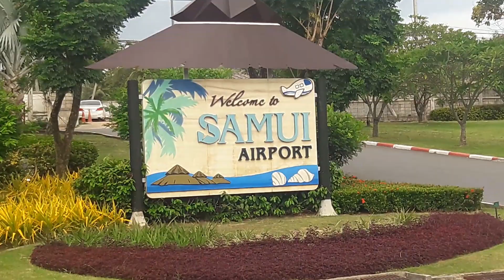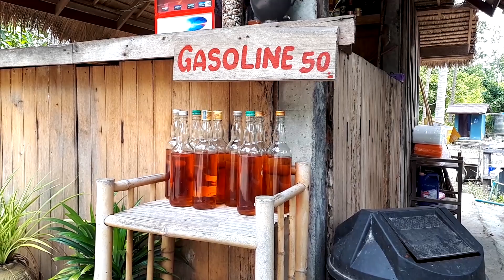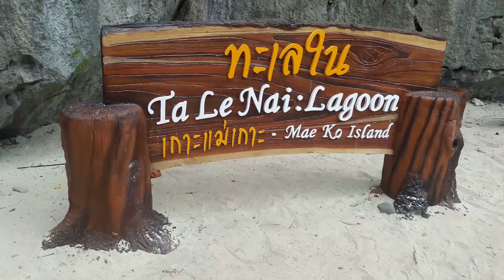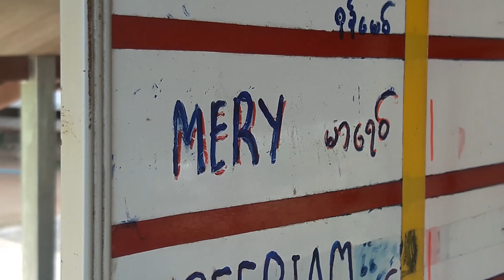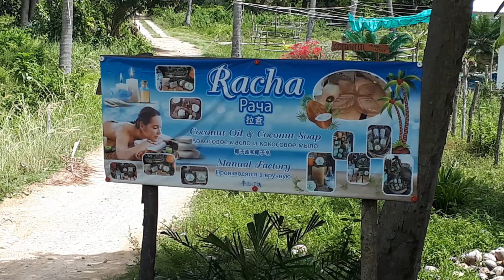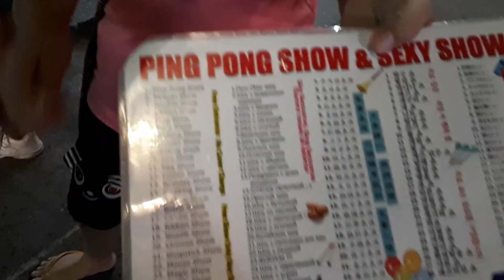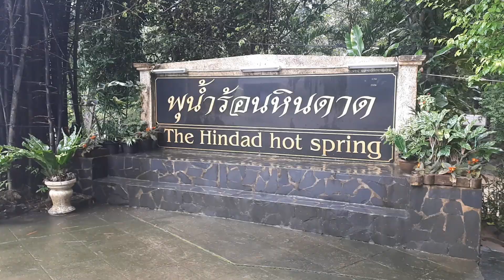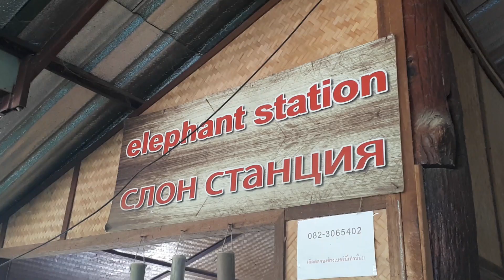Таиланд. Большое путешествие. Самуи, Пхукет, Остров Рача, Бангкок, Река Квай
Что мы увидели вТаиланда за 14 дней - КО САМУИ, ПХУКЕТ, БАНГКОК, РЕКА КВАЙ

Самое интересное в ролике:
00:00 - Таиланд: Обзор поездки
00:37 - Ко Самуи: Отель
01:28 - Ко Самуи: Аренда скутера (байка) в Таиланде
02:57 - Ко Самуи: Сезон дождей на Ко Самуи, стоит ли переживать?
06:10 - Ко Самуи: Paradise Park Farm на Ко Самуи
08:07 - Ко Самуи: Архипелаг Angthong Marine Park
13:00 - Пхукет: Отель Най Харн (Nai Harn)
13:37 - Пхукет: Пляж Най Харн (Nai Harn)
14:53 - Пхукет: Слоновья ферма
16:01 - Пхукет: Остров Рача (Рая) - Райский остров
18:39 - Пхукет: Мыс Промтхеп на юге Пхукета
19:05 - Пхукет: Патонг, Бангала Роад
21:05 - Пхукет: Дикий секретный пляж
22:23 - Кончанабури: Экскурсия на Реку Квай
26:05 - Бангкок: Прогулка по городу
28:00 - Выводы: Наши ТОП-5 по Таиланду

Таиланд - большая, экзотическая и разнообразная страна. Мы хотели посмотреть все.
Поэтому сами составили себе маршрут на 12 дней. Прилетаем в Бангкок, летим на остров Ко Самуи, наслаждаемся морем, пляжной экзотикой и соседними островами. На пароме, а затем на автобусе переезжаем на Пхукет. Исследуем полуостров, местную кухню, остров Рача. Дальше самолетом возвращаемся в Бангкок. А откуда у нас отдельное 2-дневное путешествие на реку Квай.

Ко Самуи - это небольшой остров на западе Таиланда. Здесь очень приятный и мягкий климат. Остров можно проехать по периметру на скутере за 2 часа. Большое количество фруктов и морепродуктов. Весь остров утопает в пальмовых зарослях. Есть цивилизованные и довольно дикие пляжи.

Ангтонг - архипелаг из 42 островов в часе на север по морю от Ко Самуи. На картинках - это прям сказочные дикие зеленые гористые острова.

Район пляжа Чавенг - одно из самых активных мест на Ко Самуи. На шумных улицах много заведений, магазинов и салонов массажа. Ночная жизнь даже более насыщена чем днем. Часто можно встретить переодетых трансов.

Пхукет - разнообразный остров. Здесь есть как шумные тусовочные города, так и интересные дикие места. Мы выбрали экзотическое место. Уединенный отель Nai Harn расположен рядом с просторным пляжем. А нашими постоянными гостями были безобидные гекконы.

Рача - один из самых распиаренных островов, в получасовой доступности от Пхукета. Добирались сюда специально чтобы проверить, за что его называют Райским островом. На самом острове - 3 пляжа. На Dive Beach прибывают лодки, и сам по себе он не интересен - это просто отправная точка. Patok Beach - отличная бухта среди скал с бирюзовой водой. Признаки райской обстановки есть. Отелей и бунгало здесь тоже предостаточно.

Вторая локация - Siam Bay - более затерянная в лесах, более удлиненная и умиротворяющая.
Располагает остаться с ночевкой в одном из домиков вблизи пляжа.
На берегу хочется медитировать, а в воде релакснуть.
Вокруг этого залива меньше инфраструктуры, людей и больше природы.
Можно сказать что этот пляж почти не оборудован, поэтому и производит такое впечатление.

Один и тот же опыт будет разным в зависимости от того как и с кем его получаешь. У нас уже была возможность сравнить слоновью ферму на Пхукете и здесь в Канчанабури. Принципиально разные впечатления и от персонала, и от того, как относятся к животным, и от посещения в целом.
Кроме обычных поездок на слонах по джунглям, яркий опыт - купание со слоном. Если что - это как раз та ситуация, где не туристы, а именно слон реально развлекается.
Говорят что на разных фермах животным живется по-разному. Туристу это сложно проверить. Но хочется думать, что здесь, не смотря на насыщенную программу, о слонах заботятся.

Итак выводы из нашего большого путешествия.
1. Нам понравился климат. Например, на Пхукете был разгар сезона дождей, но сами дожди мы даже не заметили - все время было тепло и комфортно.
2. Посетив разные места в Таиланде мы поняли, что они не похожи между собой, и что, скорее всего, в этой стране еще больше интересных регионов, островов и всего что удивит, если приехать сюда снова.
3. Скутер - лучшее средство, чтобы исследовать, перемещаться и просто окунуться в приключения в Таиланде.
4. Про самих тайцев нужно сказать что это очень добрый, открытый и дружелюбный народ. Для европейского менталитета они даже немного наивные. Но реально милые, классные и, похоже, что счастливые.
5. Общая атмосфера страны располагающая везде, где мы были. Нет криминальных районов или чего-то подобного. Кажется, каждый расслаблен и на позитиве. Идеальное место, чтобы приехать, отключиться от всего и просто отдохнуть.